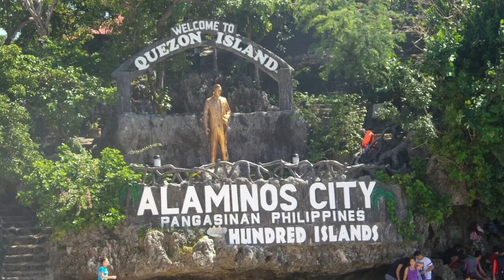imissthebeach I MISS THE BEACH...WISH I COULD...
I miss the beach and the sunsets in the Wintertime.